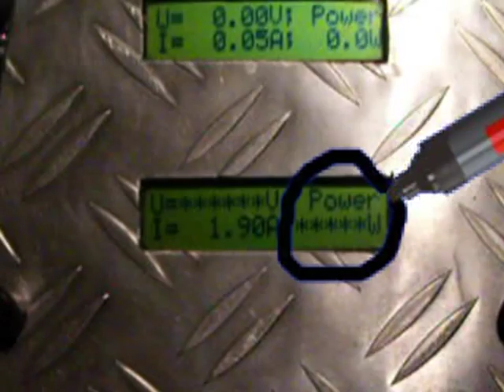LOWRACER HYBRID SPEEDBIKE #5